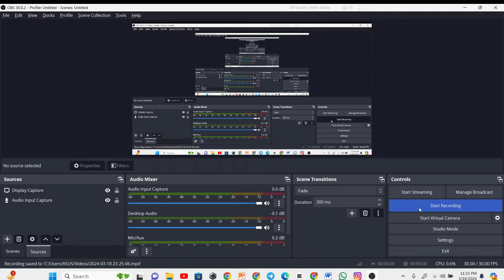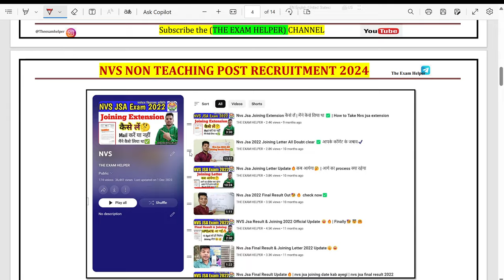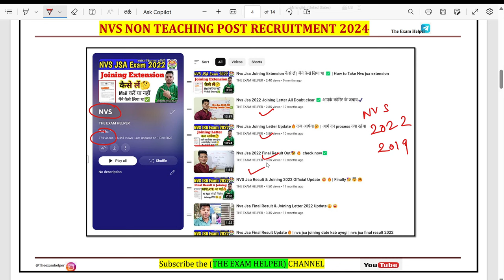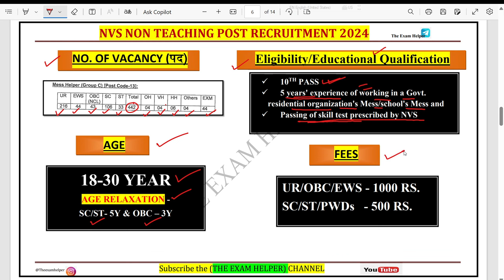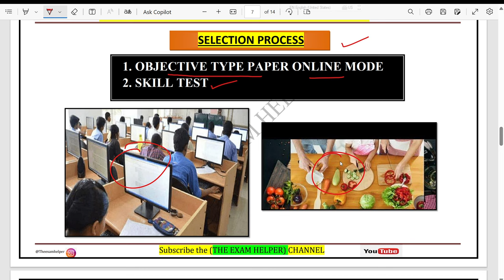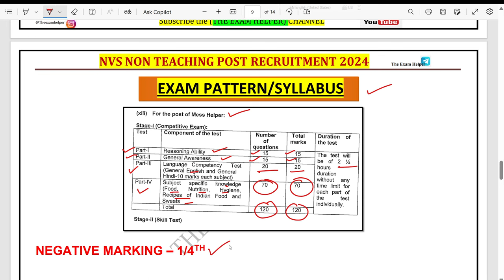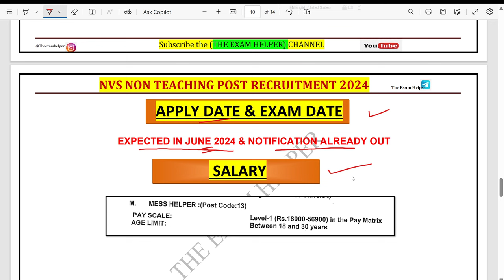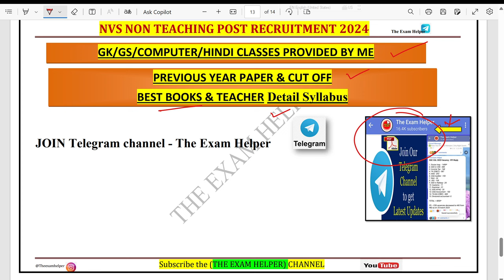NVS MESS HELPER VACANCY 2024 FULL DETAILS | NVS MESS HELPER BHARTI 2024 |NVS NON TEACHING POST 2024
NVS MTS NEW VACANCY 2024 | NVS MTS BHARTI 2024 | NVS MTS SALARY,EXAM PATTER,SYLLABUS,JOB PROFILE AGE

NVS JSA NEW VACANCY 2024 OUT🔥| जानिये खुद JSA से  NVS JUNIOR SECRETARIATE ASSISTANT 2024 FULL DETAIL

NVS नवोदय विघालय NEW VACANCY 2024 OUT🔥 | nvs jsa/aso/mts/mess helper/lab attendant vacancy 2024
nvsjsa2024 # nvsvacancy2024